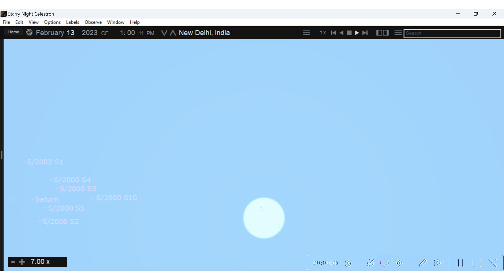Sun & Saturn. 13.2.2023 - 19.2.2023